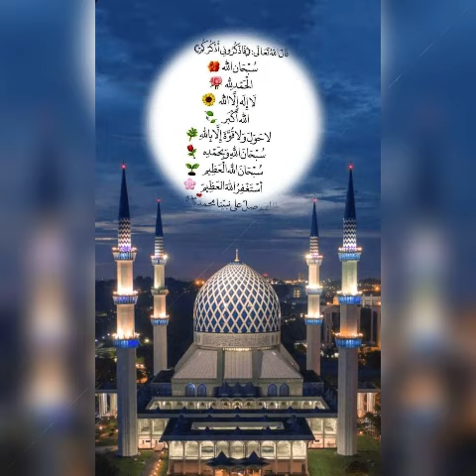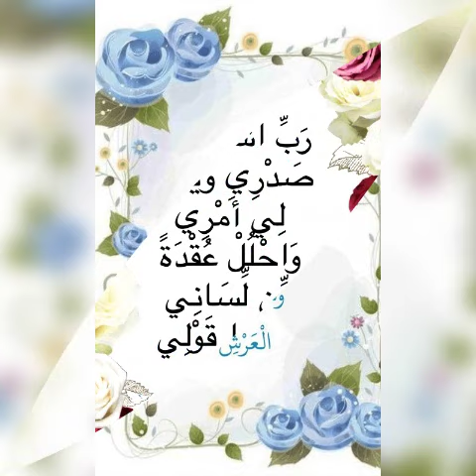২০২৪ ইসলামিক ভিডিও